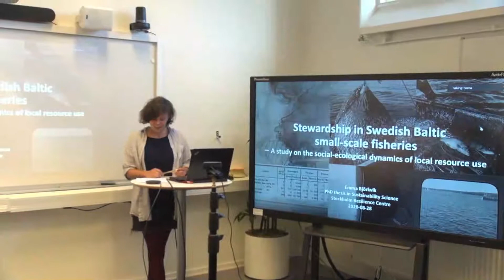How to make it as a PhD student: from Master's student to early researcher